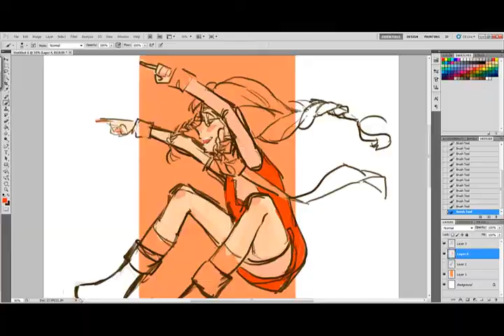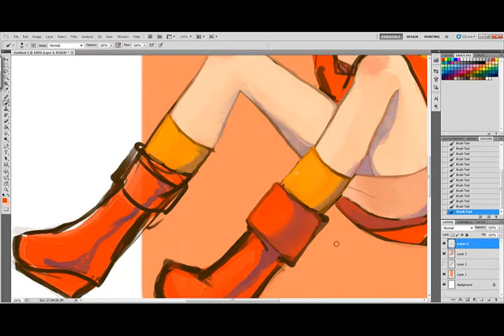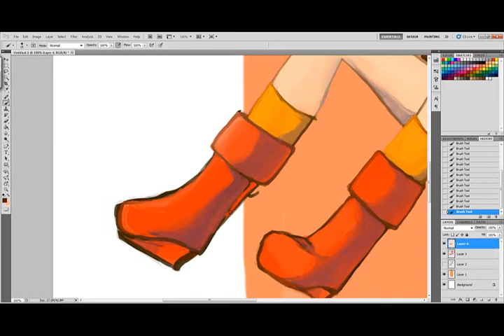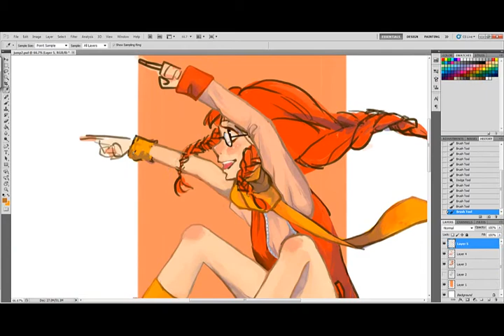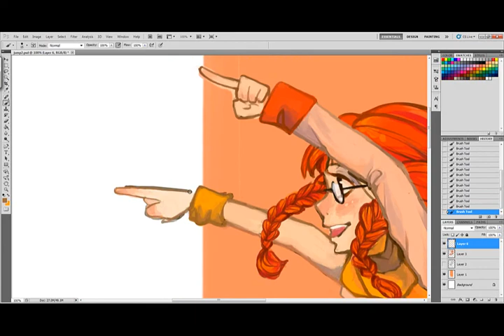Speedpaint : Jump2537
Fan art Jump2537 in facebook
you can see finish image in my facebook page @Taraxacum Wish
Song Always gold by radical face